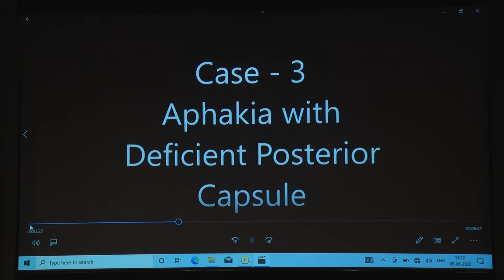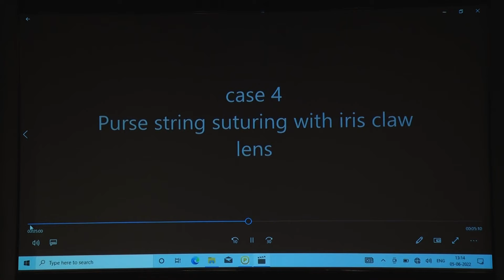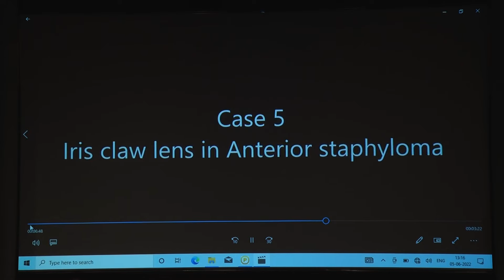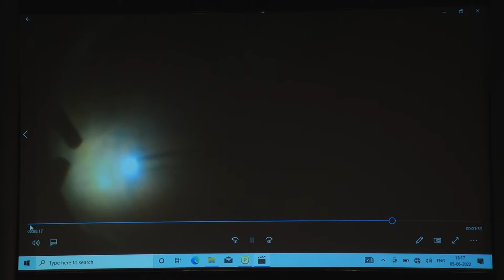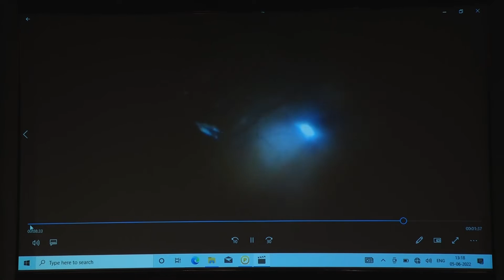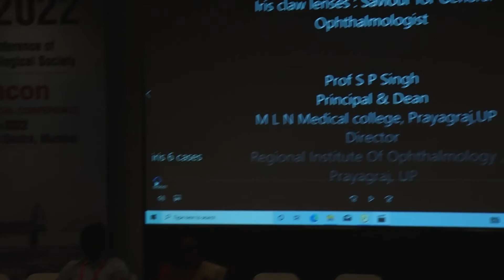AIOC2022 GP148 topic Dr S P Singh Iris Claw Lenses Saviour for General Ophthalmologist